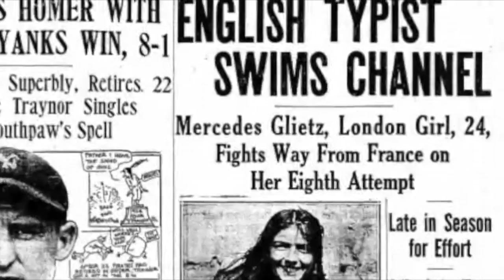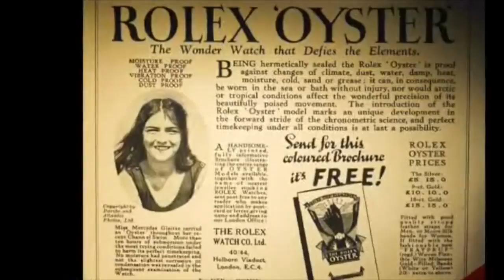Mercedes Gleitze - ISHOF Induction Video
2014 Honor Open Water Swimmer